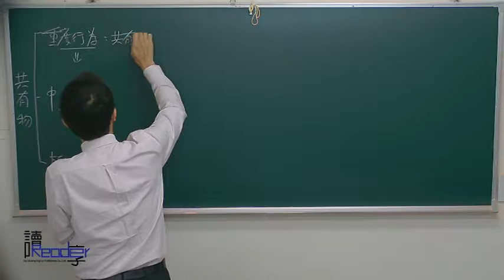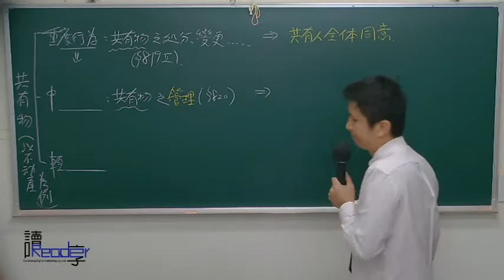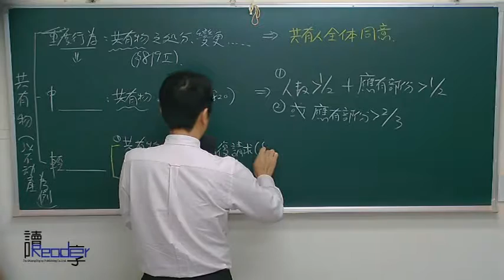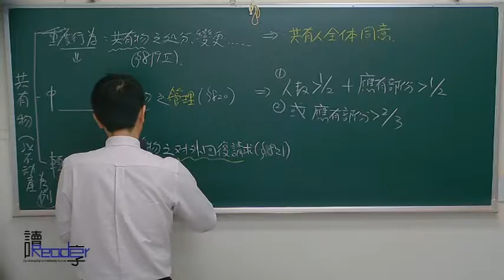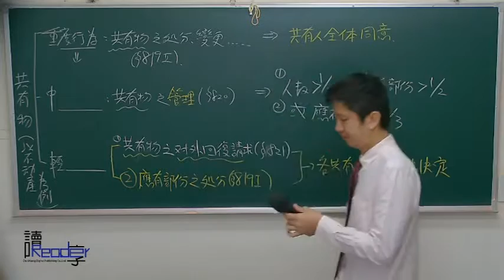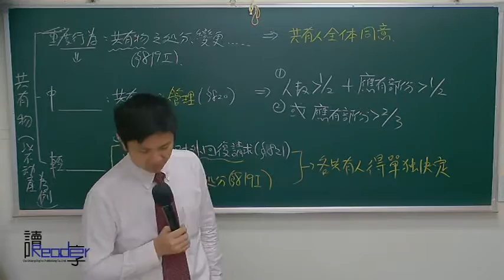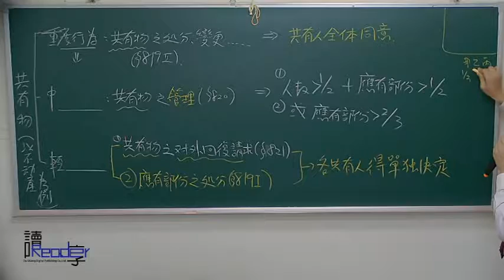讀享國考小學堂 王運時的民法講堂第21堂---動產、不動產所有權、共有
☞2017司法四等王運時的民法講堂影音函授【全套30堂】